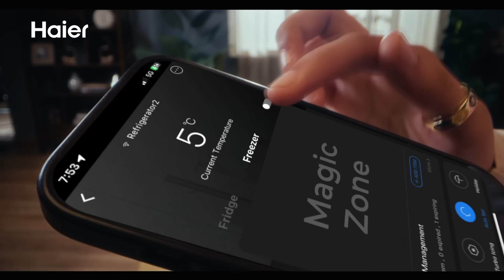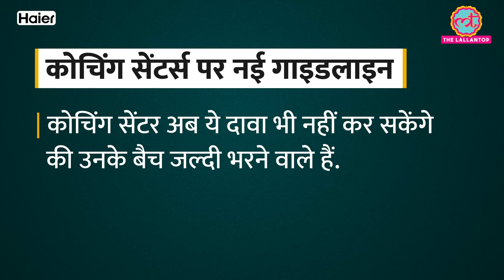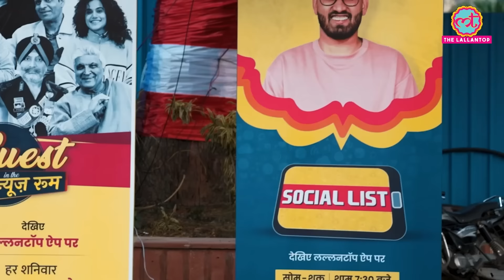Coaching Centres के बड़े-बड़े होर्डिग्स और विज्ञापनों पर सरकार की नई गाइडलाइंस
In this video, we discuss the new guidelines issued by the Government of India to regulate misleading advertisements by coaching centres. The Consumer Affairs Ministry aims to protect students and consumers from deceptive practices by ensuring transparency in course details, faculty qualifications, fees, and more. Strict penalties, including fines and the cancellation of licenses, will be imposed on institutions that fail to comply. Watch to learn more about how these regulations will impact coaching centres and students.